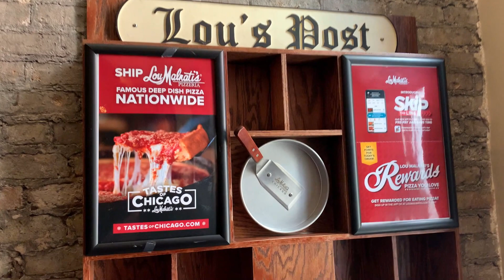DIML - Weekend Vlog || Chicago City || Telugu Vlogs USA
Hi there!

This video is about a day in my life to Chicago Downtown!! Hope all the vlog lovers out there would love my video 😊

You wanna get to know me more? Also check out my introduction video in youtube! here is the link:

If you are a travel enthusiast, please check out my travel vlogs 1 & 2 below. Here are the URL:

Wishing that you all will support me. Stay safe and stay healthy.